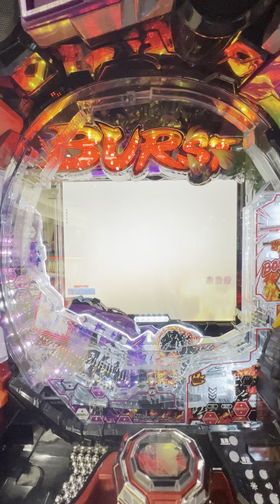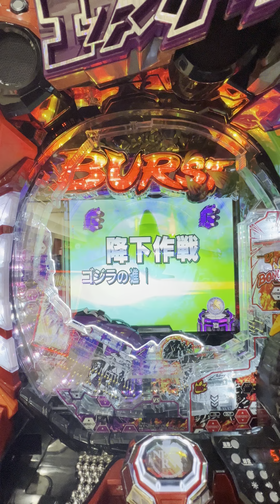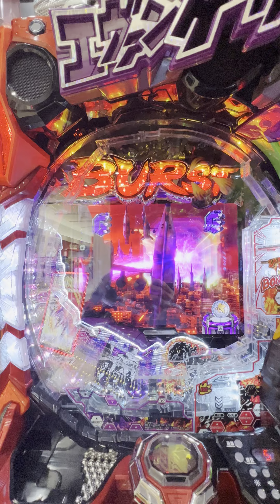パチンコ ゴジラ対エヴァンゲリオン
カスタムしてて先咆哮（赤色）が出たので撮りました。

単発でそのまま通常でした...。